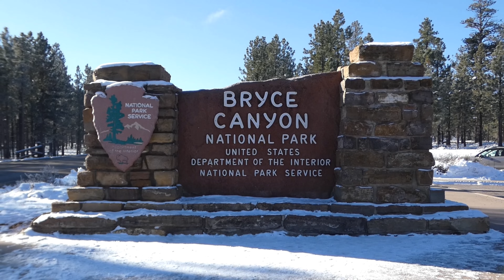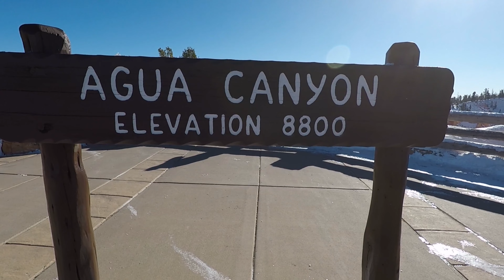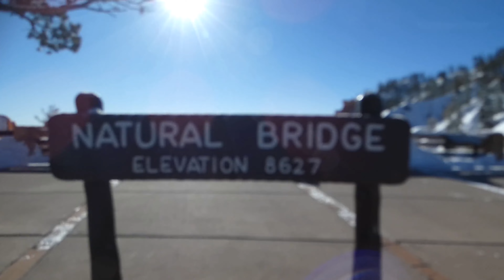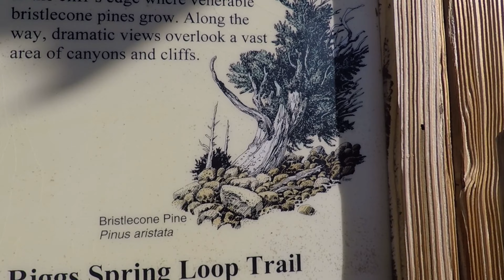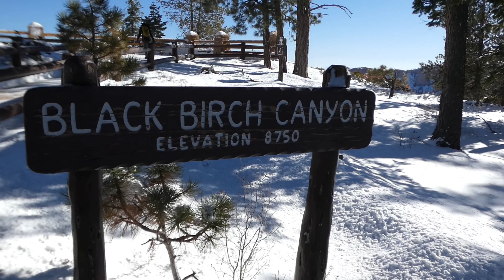Utah Fall Trip - Bryce Canyon National Park Overlooks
After a short hike at Arches we drove the four and a half hours to Bryce Canyon.  We got there in the afternoon and we were only able to take in a few overlooks.  The next morning we did the driving route of the rest of the overlooks.  We started out driving because Bryce Canyon is a higher elevation and the weather was a lot colder than the other Utah state parks.